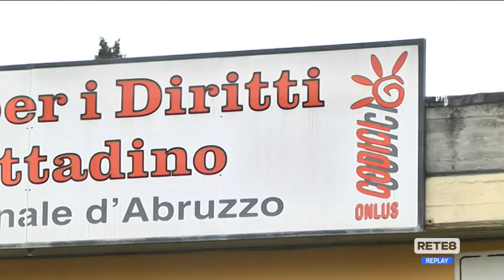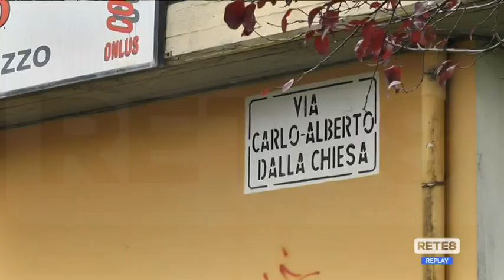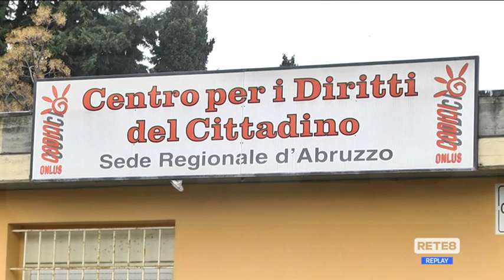Danni da Covid - A Pescara uno sportello per l’assistenza